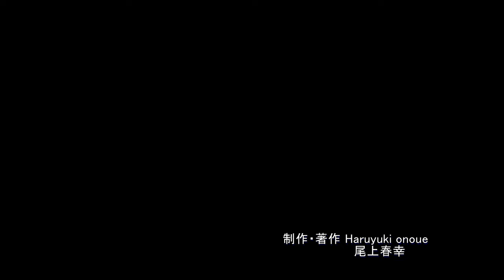北海道でラベンダーが見ごろになったファーム富田・4K撮影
信州の風景をメインに紹介しているチャンネルですが今回は北海道の富良野に行く機会を得たので撮影してきましたラベンダーだけでなく色とりどりの花が咲き誇り国内外から来た多くの観光客で賑わっていました。撮影日2017年7月10日音楽は‹煉獄庭園›さんの楽曲を使用させて頂きました。